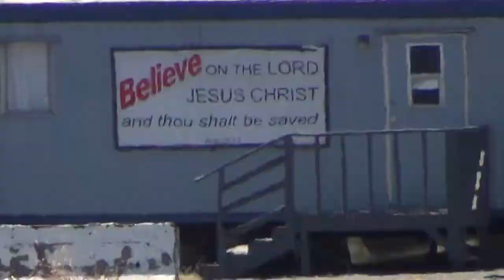Aurora, Oregon TA truck stop